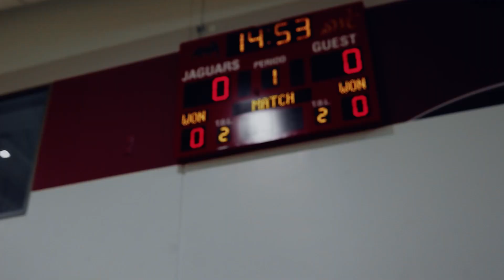Helix vs Poway Cif Game